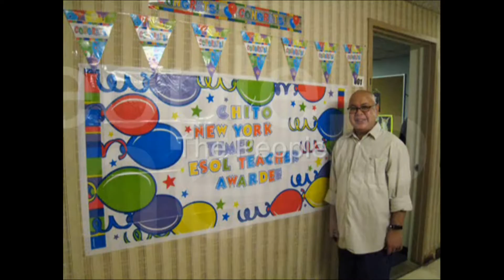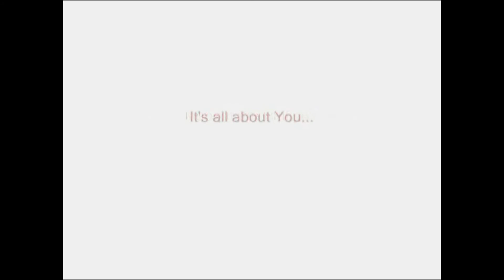Daigdig Pinoy VTR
Daigdig Pinoy focuses on featuring only the BEST of the Philippines and the Filipinos.
We feature: Philippine Festivals, Tourist Spots, Filipino Achievers/Achievements, Filipino Inventions and Innovations, Filipino Artists, Arts and Culture, Local Food and Local Businesses across the country.

Over the years, we have seen on how our small advocacy had greatly affected the media, as they slowly incorporate and focus more on the "good news" that is happening around the country and its people. We are thankful. That in spite of our non-existent financial resources and limited reach, we were able to tap the big media corporations to also showcase and focus on the positive side of our community. That alone brings us hope, and inspiration, that we had made a difference, and will continue to do so, in our small little way.

𝗚𝗢𝗧 𝗔 𝗚𝗥𝗘𝗔𝗧 𝗦𝗧𝗢𝗥𝗬 𝗧𝗢 𝗧𝗘𝗟𝗟? We want to hear from you!

Be part of our quest. Share with us your own adventures, unforgettable moments, good eats, great finds, and have your stories, favorite selfies or videos featured in our site.

*Daigdig Pinoy only focuses on the positive side of the Country and its People, and does not focus on politics, religion or controversial issues.